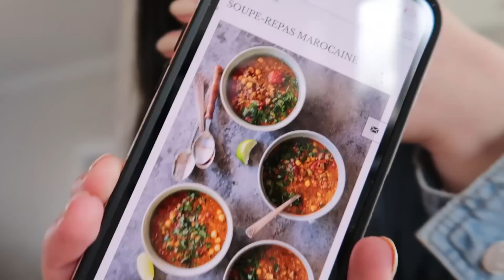PAS FACILE, HAUL AMAZON, NOUVELLE SANDALE, RECETTE DE SOUPE & SAC GARDERIE!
Mentionné dans cette vidéo 💗 :

Top amazon rose
Vileda pro mist